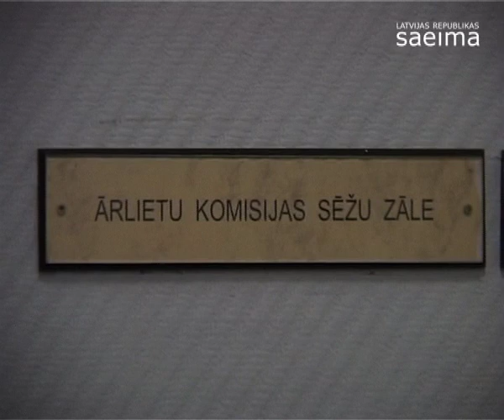Saeimā viesojas Moldovas parlamenta kancelejas delegācija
No 1. līdz 5.augustam mācību vizītē Saeimā uzturas Moldovas parlamenta kancelejas darbinieki, kuri iepazīst Saeimas Kancelejas darba specifiku, ikdienā nodrošinot parlamenta darbu.

Izmantojot materiālus, atsauce uz Saeimu obligāta.